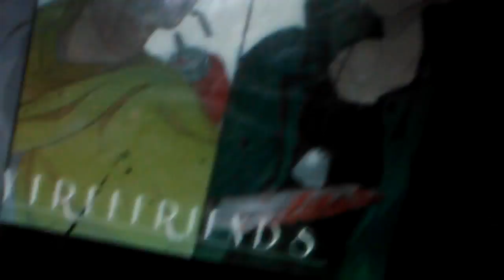Happy tree friends lifty😎